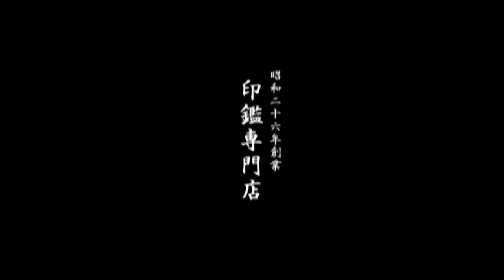印鑑の種類に迷ったら 鳥取市のいろは堂へお問い合わせください